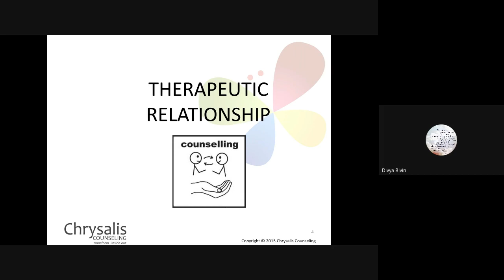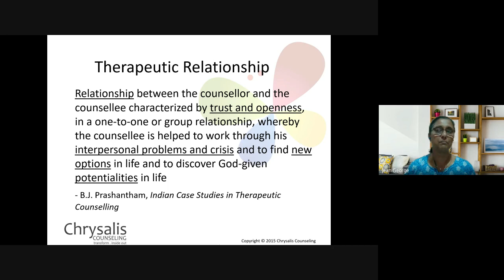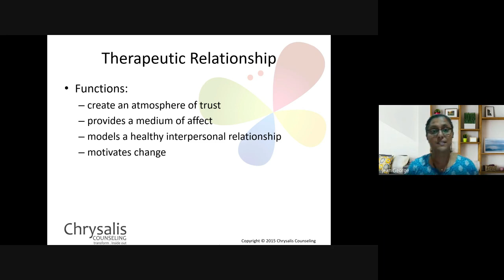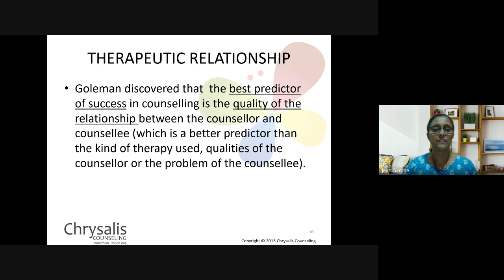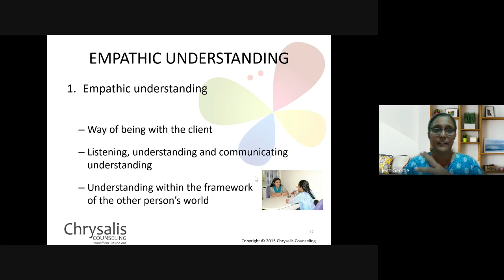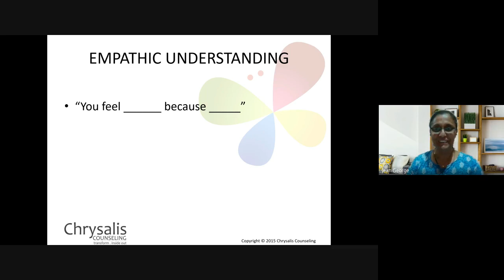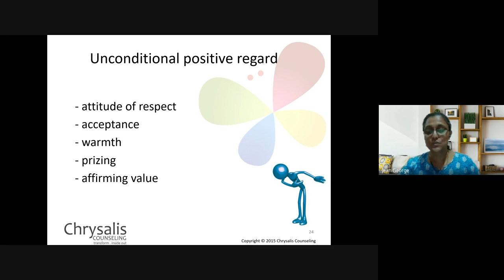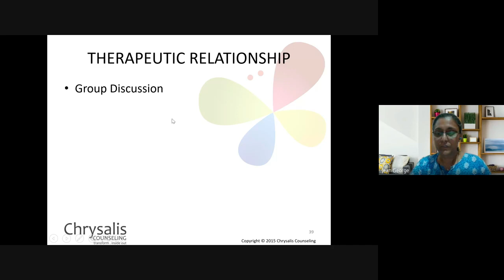Christian Counseling | Lecture 5 :BC210-CC-20230209